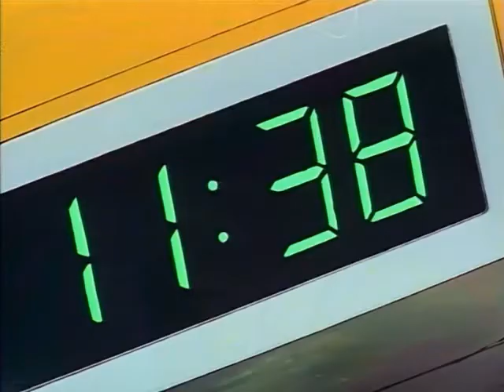Yuukan Club - Risky Gamble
Yuukan Club (OVA) - Risky Gamble